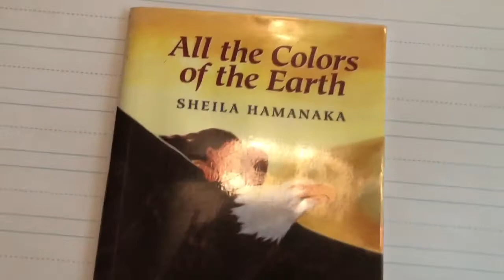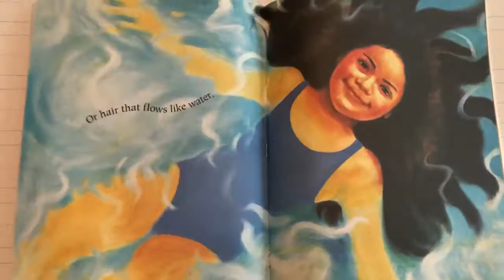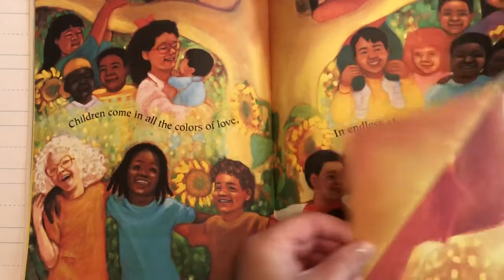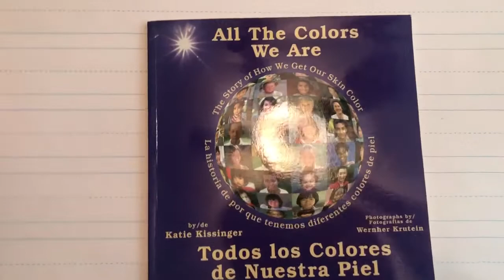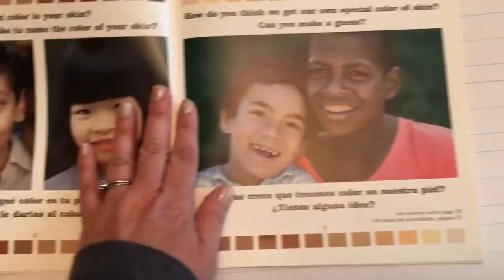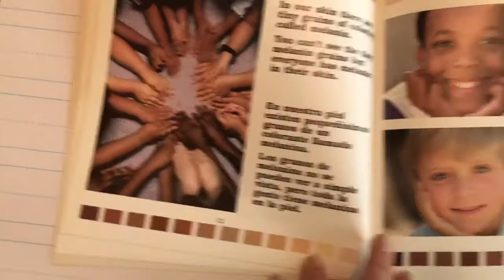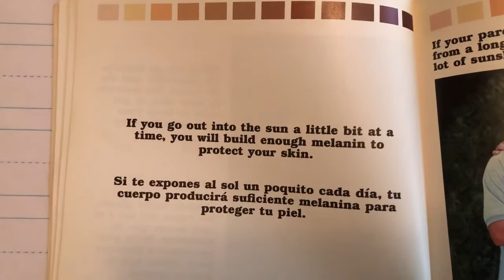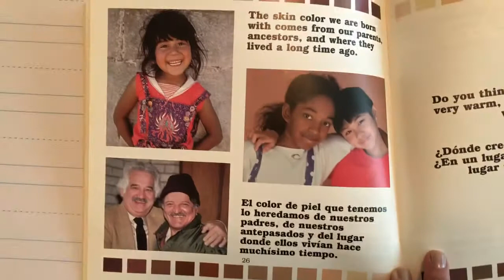Story with Miss Stephanie(Spanish)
IMG_0041 (1).MP4